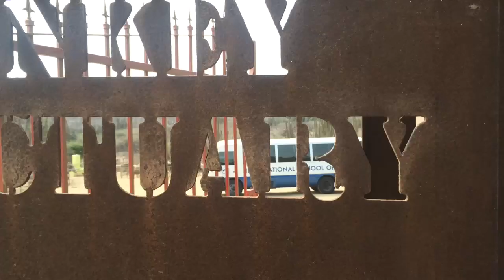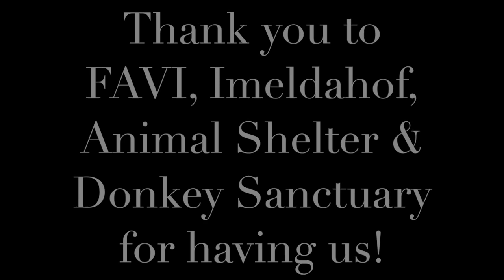ISA Volunteer Day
MS/HS Students & staff from ISA visited four local organzations to volunteer.